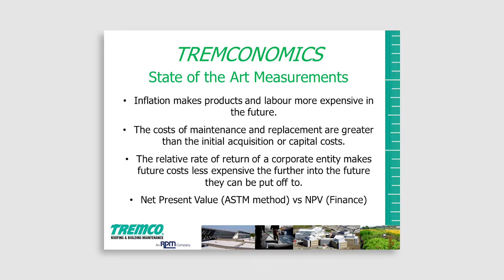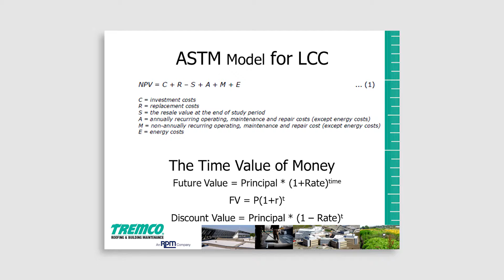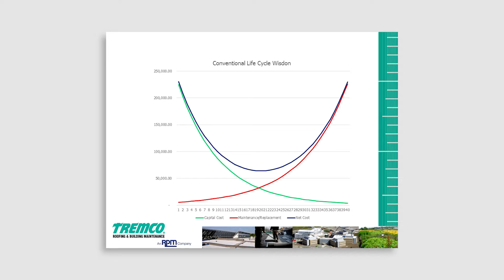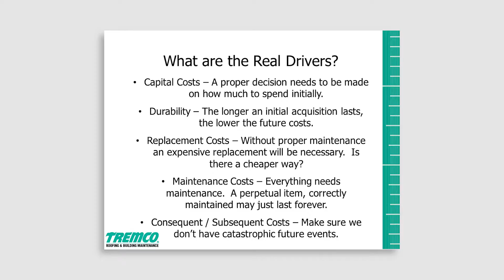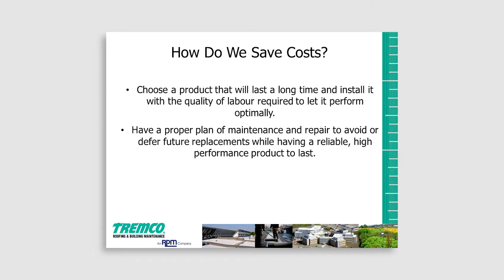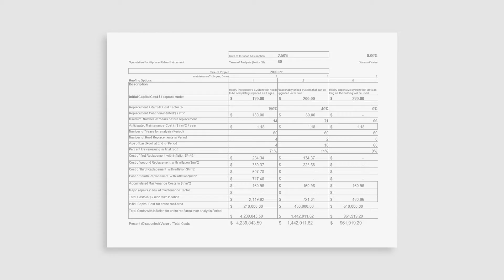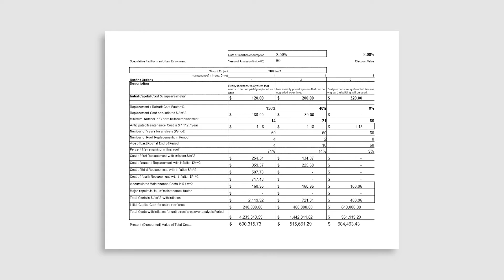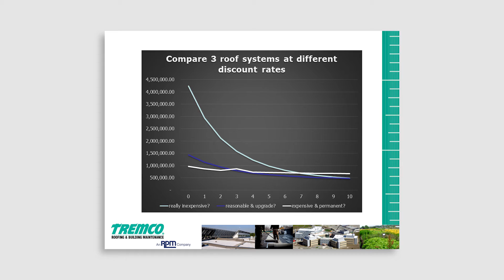Lifecycle Costing - Financials in the Construction Industry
Sven Lavado speaks at Tremco's "In Search of the Perpetual Building: Cradle to Grave Solutions for the Building Envelope" in Toronto, February 4, 2016. Targeting designers, consultants, and building managers and owners, this event covered a variety of construction topics and introduced Tremco's Roofing, Sealants, and Waterproofing products as solutions for building envelope connectivity.